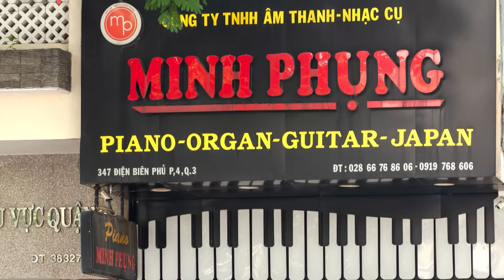BÀN GIAO 3 CÂY YAMAHA U1E & 2 CÂY U2C VỀ VŨNG TÀU!Ưu Đãi Cuối Năm, Piano cơ Giá Rẻ -Bảo Hành 10 Năm!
Đàn piano U1E thuộc dòng sản phẩm U-series của Yamaha. Đàn piano cơ Yamaha U1E là một trong những dòng sản phẩm piano cũ bán chạy nhất thị trường hiện nay. Đàn piano Yamaha U1E luôn là sự lựa chọn hàng đầu của người dùng Việt Nam bởi U1E sở hữu chất âm đặc trưng của Yamaha với tiếng âm cao long lanh, âm bass rền vang mạnh mẽ và đặc biệt là thiết kế đẹp.
🎼 Bên cạnh đó, đàn piano cũ Yamaha U1E thuyết phục người chơi bởi mức giá hợp lý. Nếu bạn là người chơi đam mê piano nhưng có tài chính hạn hẹp thì Piano Yamaha U1E xứng đáng là sự lựa chọn hợp lý.

Khi nói đến đàn Piano Cơ cũ giá rẻ không thể không nhắc đến dòng U đã đi sâu vào thị trường Piano thế giới với điểm nhấn là thiết kế tinh tế và âm thanh vượt trội. Bên cạnh những tiêu chuẩn đặc biệt khắc khe kết hợp các tinh túy chuyển thể từ đàn Piano lớn (grand), Yamaha đã rất thành công khi chế tác ra các cây đàn dòng U như U2C

🏡Showroom 1: 347 Điện Biên Phủ, P4, Q3